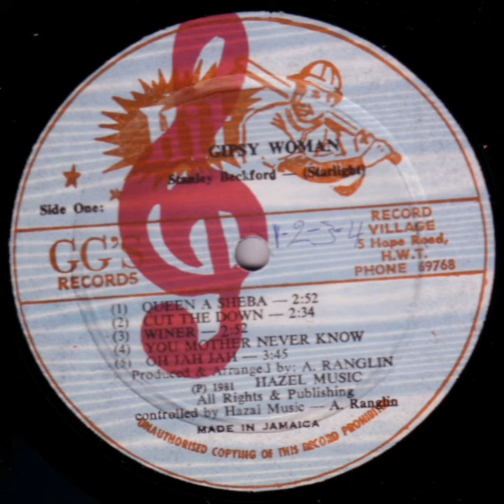Stanley beckford- cut them down